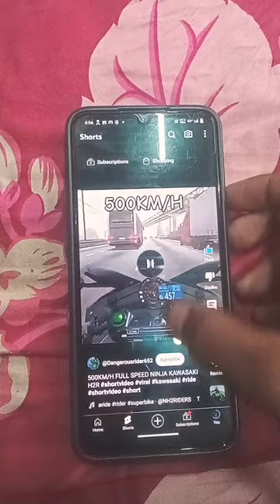song new bollywood love viral smartphone minecraftgameplay bihar ios minecraftgaming